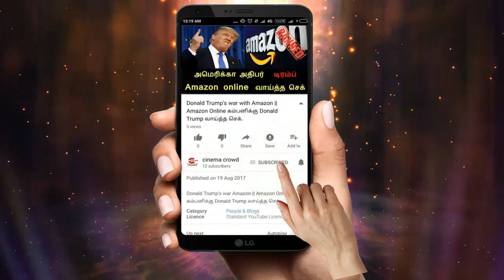Nandhini serial 10/4/18 Full episode Review | Nandhini Serial today episode